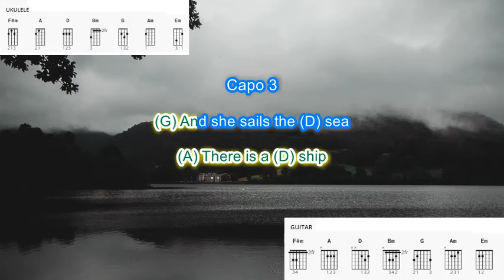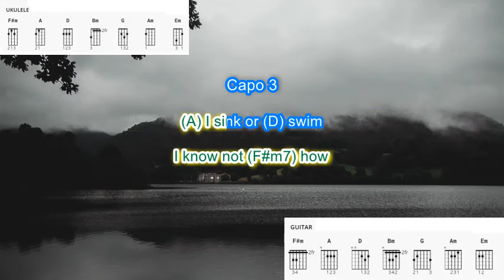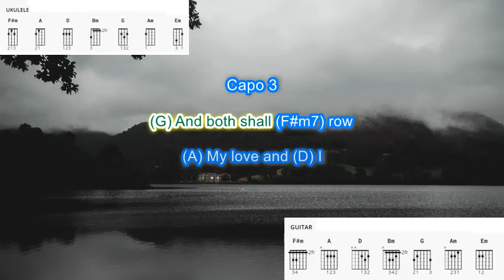The Water is Wide (capo 3) by James Taylor simplified play along with scrolling chords and lyrics